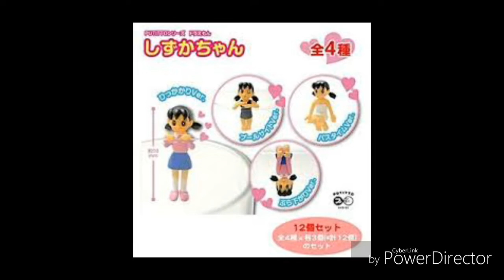New Doremon Cartoon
All cartoon design